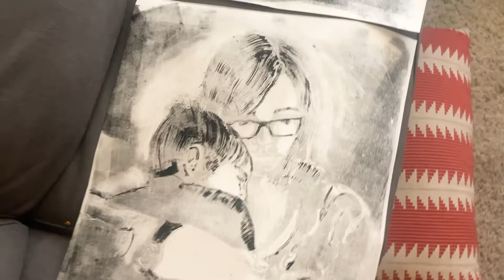Monotype Portrait Printmaking with Plexiglass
Mary is Contrary

This video is about Printmaking using plexiglass as a matrix for monotype printmaking. You can find out all about the printmaking process on the following website.

Mary is Contrary - Tutorials on Printmaking and Art.

Mary is Contrary is an online art Blog, Printmaking Resource, and art shop. She specializes in Linocut and woodcut.
Her are features intimate moments in life and the landscape of Southern California.

In order to continue on this artist journey general support is needed.

Etsy Shop

Recycled Art Supplies - Currently Mary Vasquez is the organizer for an Art Supply Drive. For more information on how to donate or apply for the free art supplies visit the Recycled Art Supplies.